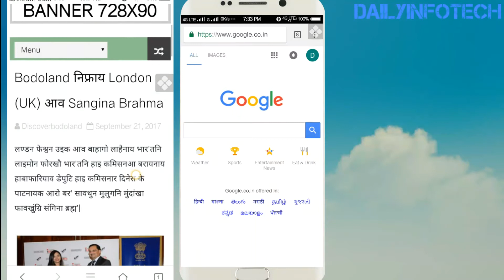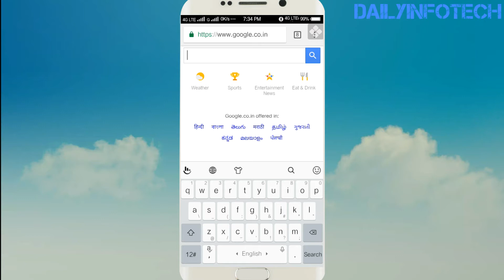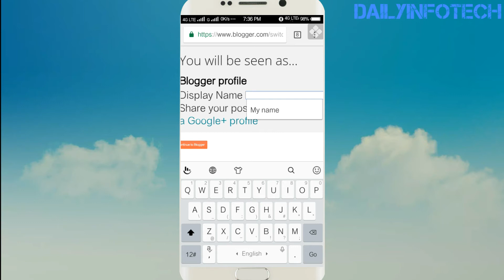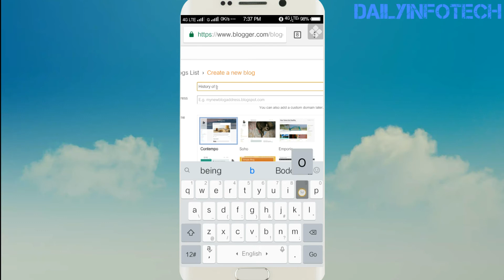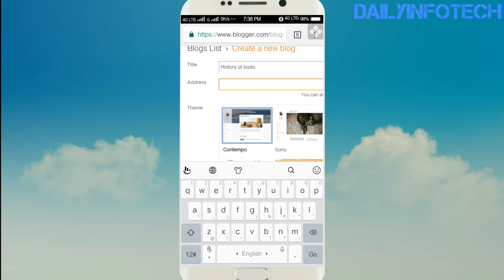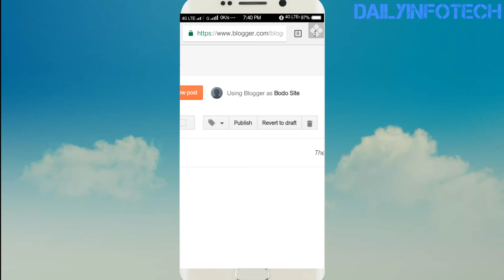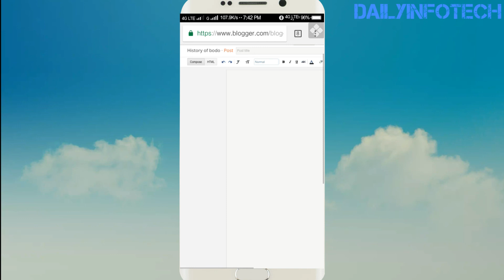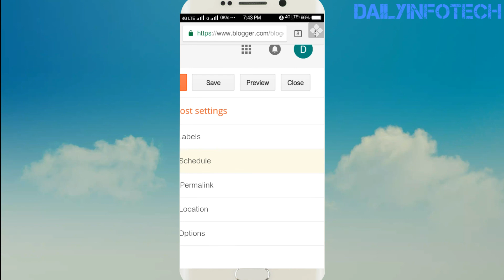माबोरै free website बानायनो हायो बेनि बागै बे video आव आबुंयै फोरमायनाय दं || बर' रावजों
at blogger.com if you don't know how to create and how to post and how to earn money on blogger please watch this video till end.